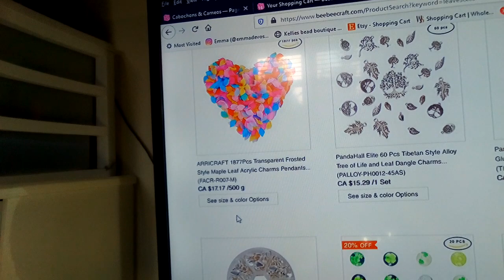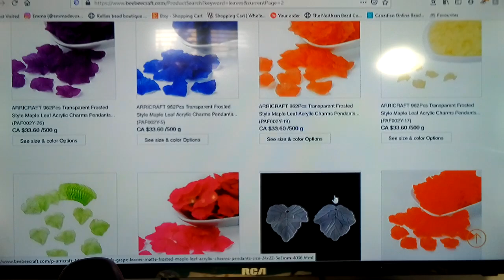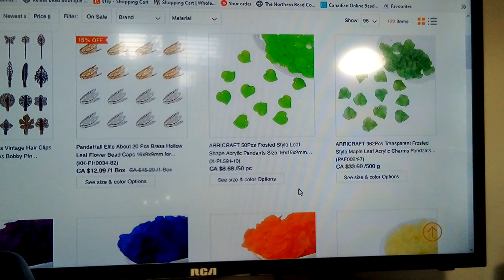Fall Leaves ChaCha Bracelet Tutorial